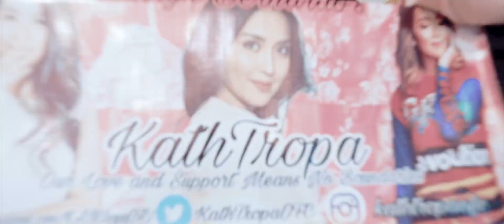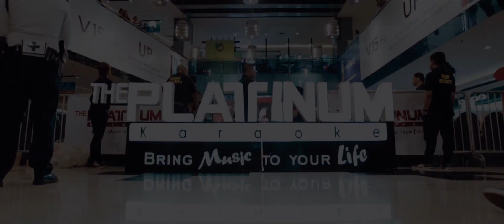Platinum Karaoke Get Linked Again Behind The Scene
Still can’t get over sa saya at kilig na hatid ng KathNiel
Platinum Nation? Here’s an exclusive behind-the-scenes video
of our PlatinumGetLinkedAgainWithKathniel event!

Thank you once again mga Ka-Platinum! Hope you had a wonderful experience with us! Happy viewing!